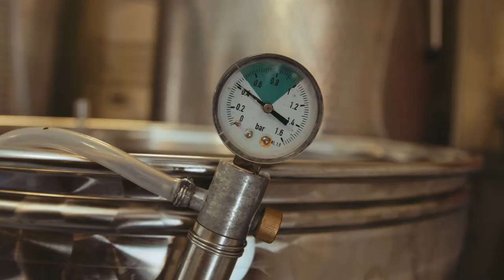Genussregion Mittelkärnten - Gansl, Wein, Schoko, Knabberkerne - Genusssterne Folge 1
In der ersten Folge von Genusssterne.tv besuchen wir die Marktregion Mittelkärnten - unter anderem die Schokolade Erlebnismanufaktur in Friesach, das Weingut Vinum Virinum und viele mehr. Viel Spaß beim Zusehen!

Es gibt jede Menge unterschiedlichster TV-Serien und Internet-Plattformen für kulinarisch interessierte Genießer – ob Touristen oder Einheimische. Jeder sucht nach dem passenden Restaurant, Bar, Hotel, Regionen für Feinschmecker, Kochrezepte oder Tipps und Tricks vom Profi etc.
Das gibt es schon in unendlicher Vielzahl, aber leider verteilt und verstreut auf unzähligen Plattformen.
Genusssterne.TV ist das Medium für alle Genießer! Als TV-Serie, Web-TV Channel, in den sozialen Netzwerken und als Zeitungsmagazin.
Genusssterne.TV ist die erste, umfassende und multimediale Plattform zu den Themen Kochen, Küche, Essen, Trinken aus allen Regionen und Städten Österreichs und des Alpen-Adria-Raumes.